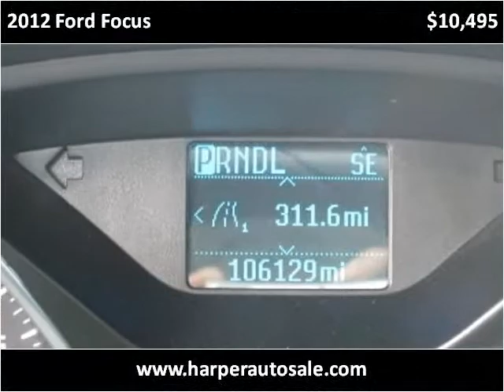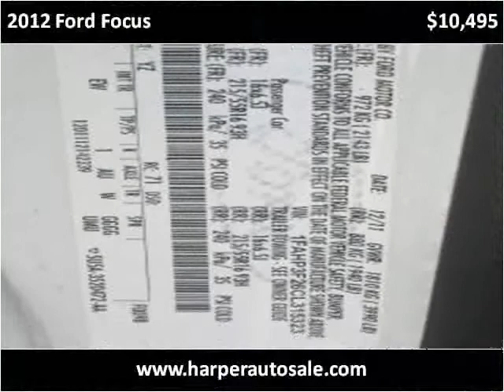2012 Ford Focus Used Cars Chattanooga TN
This 2012 Ford Focus is available from Harper Auto Sale, LLC.